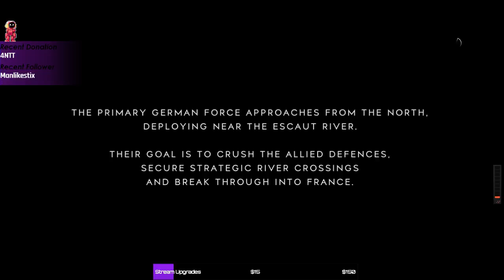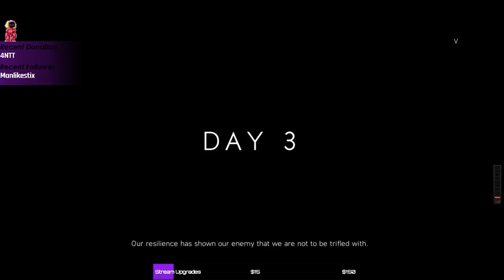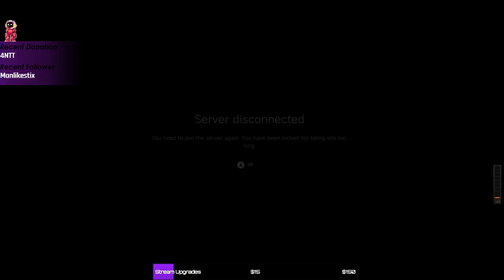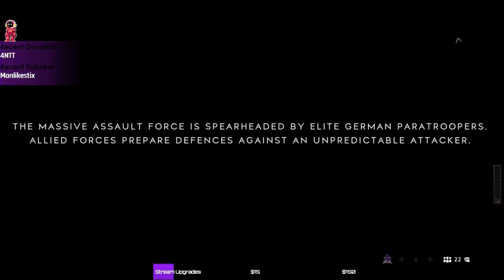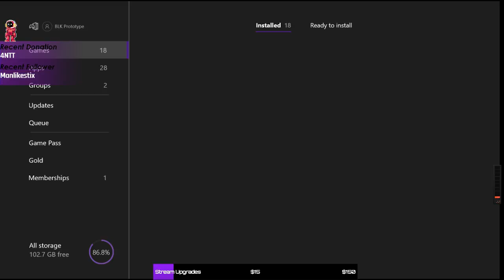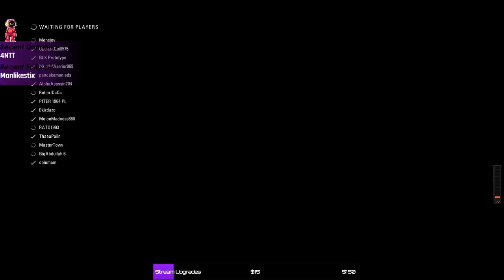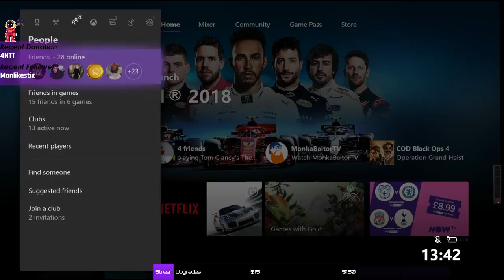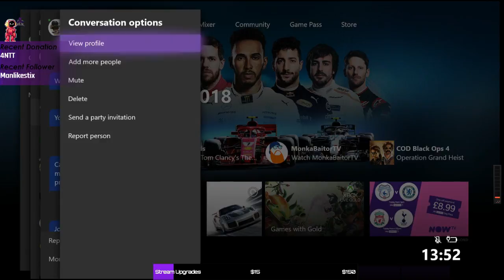xbox1X team BLK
top ranked eu player